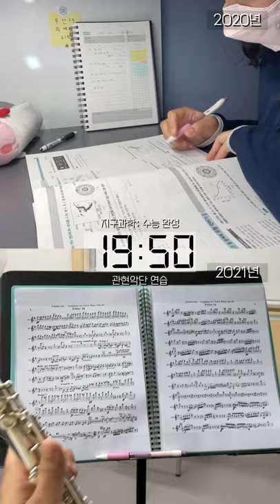1년동안 공부만 했을 때 생기는 일상의 변화 | 수험생 vs 의대생 | 공부 자극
제가 작년에 수험생활하면서 실제로 사용했던 물건들로 이번영상 찍어봤습니다.
전국에 계신 모든 수험생분들 화이팅!